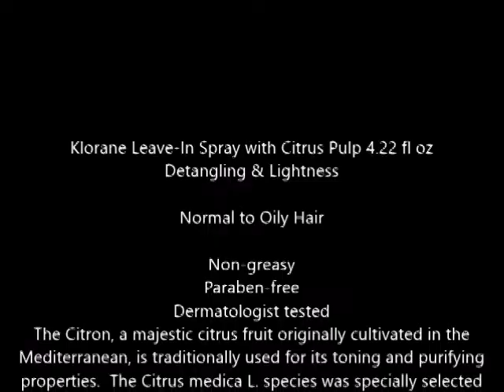Klorane Leave In Spray with Citrus Pulp 4 22 fl oz